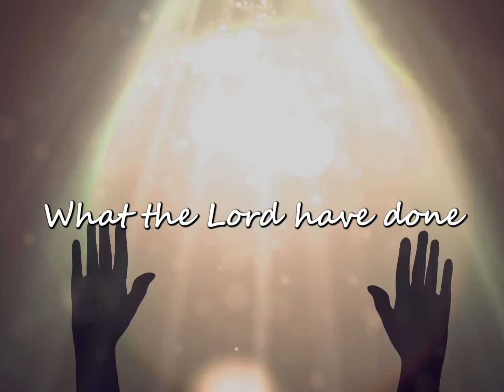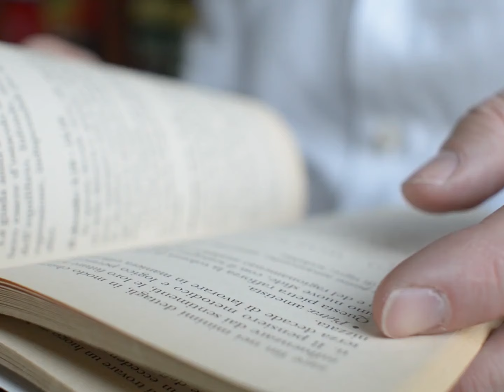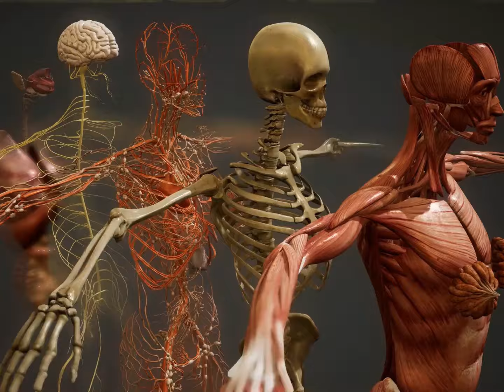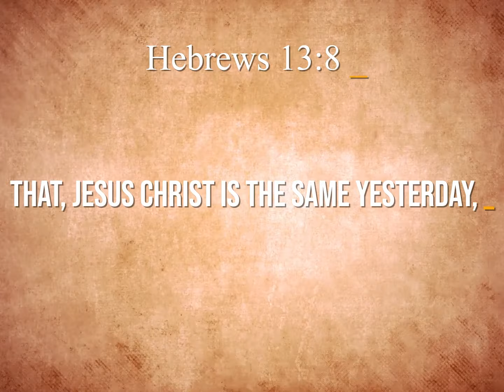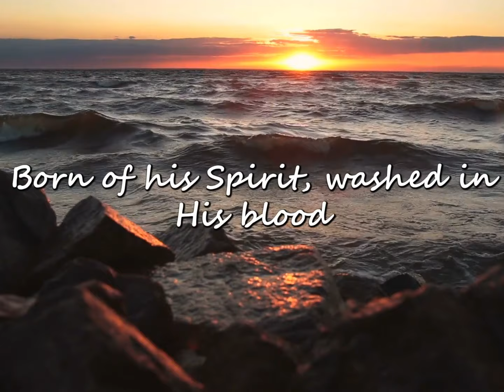CLAIM YOUR FREEDOM With Dr. DANIEL ADONGO TV Show - Episode 20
CLAIM YOUR FREEDOM With Dr. DANIEL ADONGO TV Show is hosted by Dr. Daniel Adongo from Atlanta, Georgia, USA on The NOW Television Network every Tuesday morning at 5:00am ET (Eastern Standard Time) and airs to over 236 Million people around the world from here in the USA through a wide variety of TV channels, and even on their and on The NOW Network Television Mobile App available on their website, Fire TV, AMAZON TV, APPLE TV, ROKU TV, AVO TV and more.  For more details, please visit our